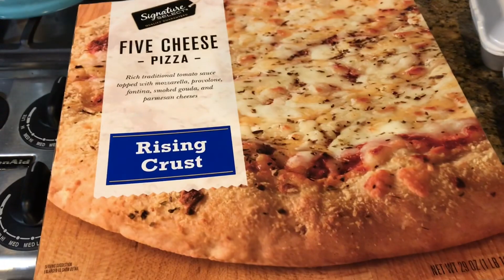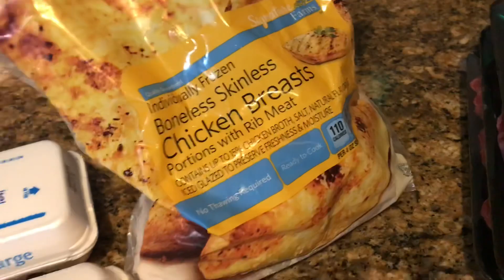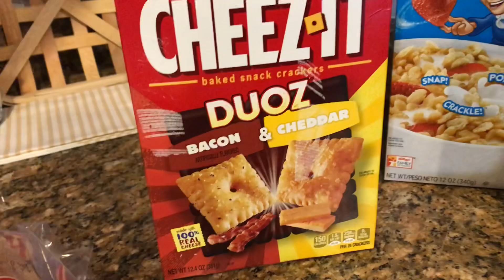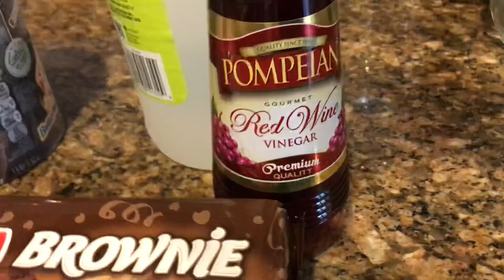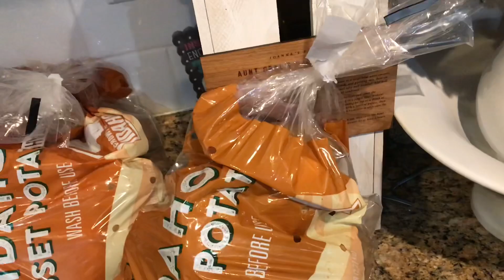Vons Grocery Haul & Haircuts| Getting Stuff Done | *How Ines Rolls*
Happy Monday *ROLLERS*!!! Today I’m getting stuff done! From Haircuts to Grocery Hauls.. it’s that kinda day! I have a Vons App & I couldn’t pass up the deals !! See how much I got !!!

I'd love to hear from you:

*How Ines Rolls*
C/O Paul P.
6975 S. Decatur Blvd. Suite 100

If you wanna meet my Mother in Law & her sister, they've lost 300 lbs between them!!! WOW! they've just started their channel ..please support & visit them here:

For some beautiful homemade gifts..check out (they are my in laws' website & they have an INES LINE)